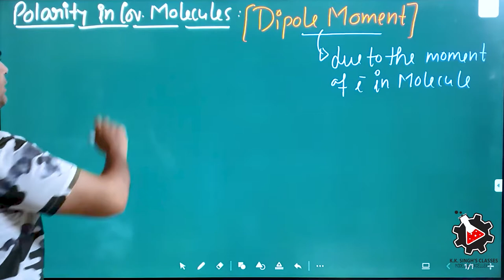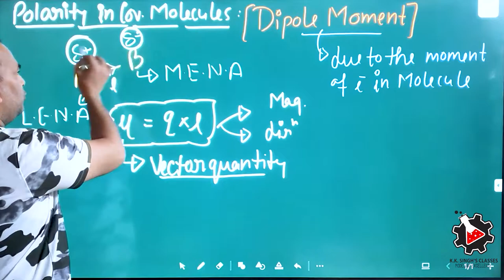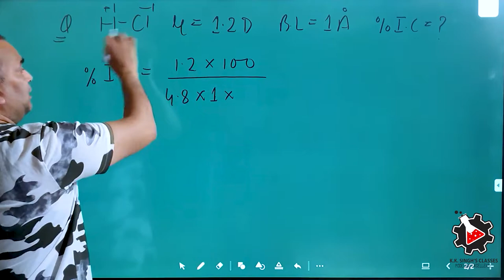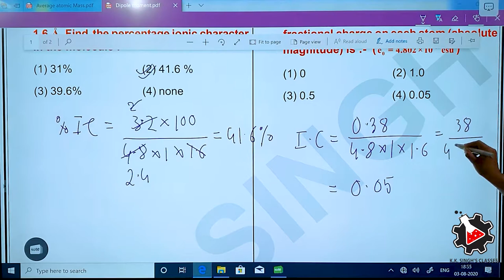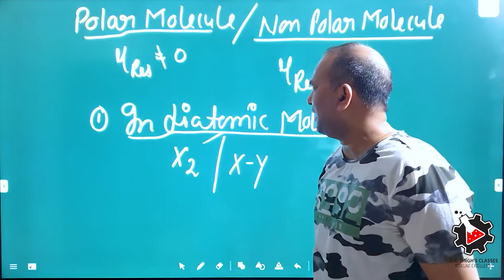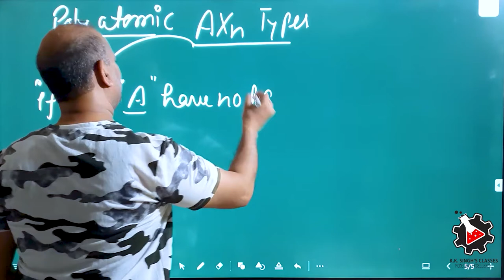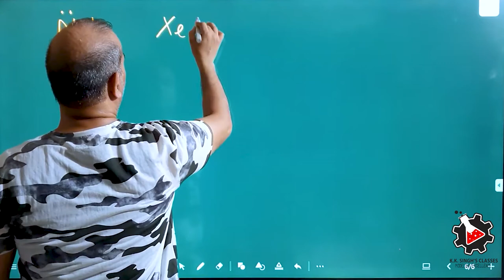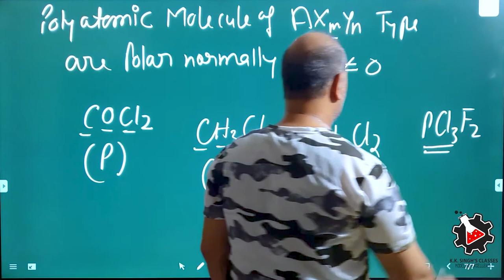Dipole moment I What is Dipole Moment? By:- K.K Singh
In this video we are going to study Dipole moment By:- K.K Singh

What is Dipole Moment?

A dipole moment arises in any system in which there is a separation of charge. They can, therefore, arise in ionic bonds as well as in covalent bonds. Dipole moments occur due to the difference in electronegativity between two chemically bonded atoms.

A bond dipole moment is a measure of the polarity of a chemical bond between two atoms in a molecule. It involves the concept of electric dipole moment, which is a measure of the separation of negative and positive charges in a system.

The bond dipole moment is a vector quantity since it has both magnitude and direction. An illustration describing the dipole moment that arises in an HCl (hydrochloric acid) molecule is provided below.

It can be noted that the symbols 𝛿+ and 𝛿– represent the two electric charges that arise in a molecule which are equal in magnitude but are of opposite signs. They are separated by a set distance, which is commonly denoted by ‘d’.

Important Points
The dipole moment of a single bond in a polyatomic molecule is known as the bond dipole moment and it is different from the dipole moment of the molecule as a whole.
It is a vector quantity, i.e. it has magnitude as well as definite directions.
Being a vector quantity, it can also be zero as the two oppositely acting bond dipoles can cancel each other.
By convention, it is denoted by a small arrow with its tail on the negative center and its head on the positive center.
In chemistry, the dipole moment is represented by a slight variation of the arrow symbol. It is denoted by a cross on the positive center and arrowhead on the negative center. This arrow symbolizes the shift of electron density in the molecule.
In the case of a polyatomic molecule, the dipole moment of the molecule is the vector sum of the all present bond dipoles in the molecule.
Dipole Moment Formula
A dipole moment is the product of the magnitude of the charge and the distance between the centers of the positive and negative charges. It is denoted by the Greek letter ‘µ’.

Mathematically,

Dipole Moment (µ) = Charge (Q) * distance of separation (r)

It is measured in Debye units denoted by ‘D’. 1 D = 3.33564 × 10-30 C.m, where C is Coulomb and m denotes a meter.

The bond dipole moment that arises in a chemical bond between two atoms of different electronegativities can be expressed as follows:

μ = 𝛿.d

Where: μ is the bond dipole moment,

𝛿 is the magnitude of the partial charges 𝛿+ and 𝛿–,

And d is the distance between 𝛿+ and 𝛿–.

The bond dipole moment (μ) is also a vector quantity, whose direction is parallel to the bond axis. In chemistry, the arrows that are drawn in order to represent dipole moments begin at the positive charge and end at the negative charge.

When two atoms of varying electronegativities interact, the electrons tend to move from their initial positions to come closer to the more electronegative atom. This movement of electrons can be represented via the bond dipole moment.

video edited and recorded by Studyfication Pvt.Ltd